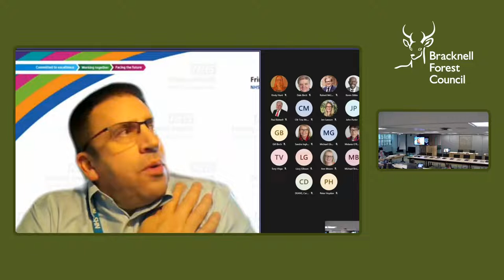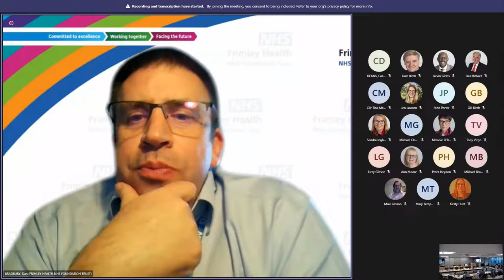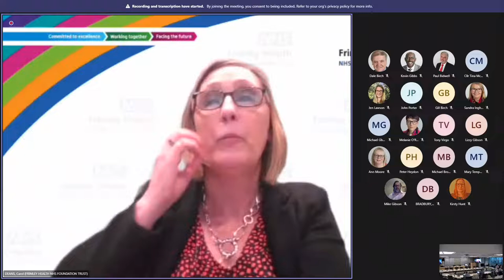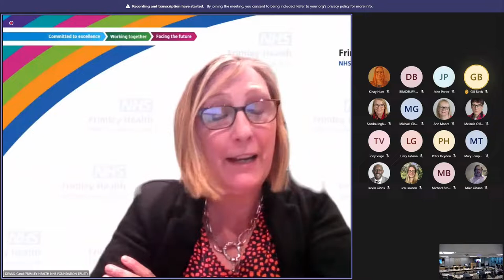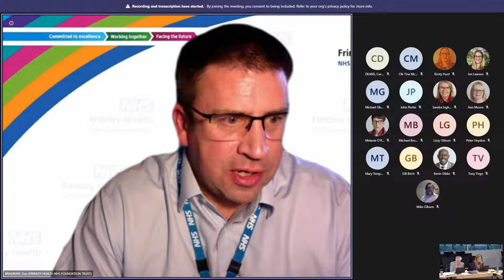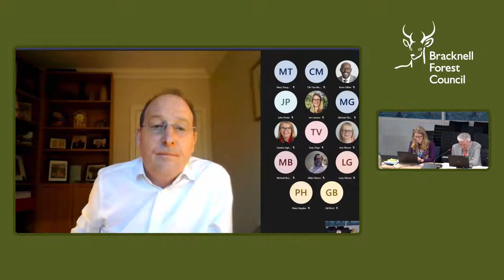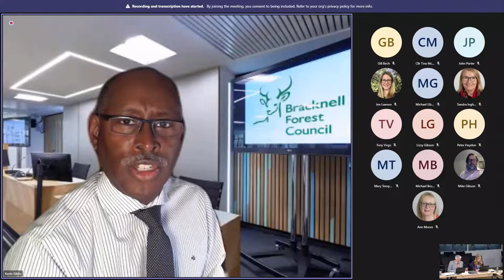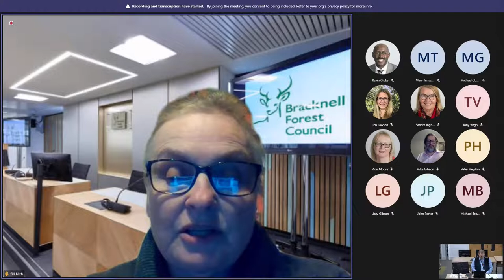Overview and Scrutiny Commission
A meeting of the Overview and Scrutiny Commission on 7 April 2022